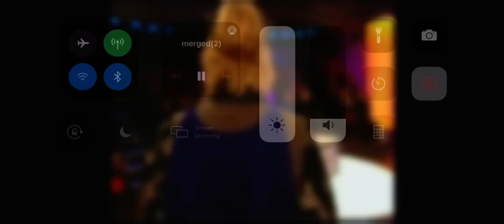Deal or no deal love week 2011 break bumper